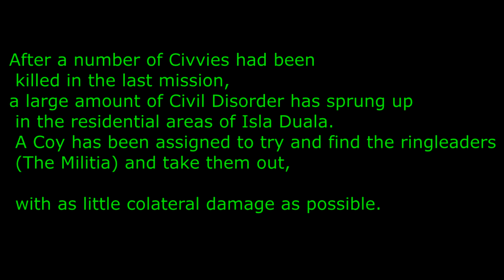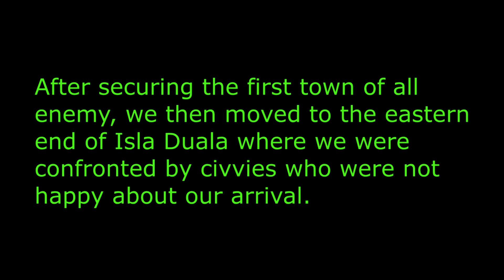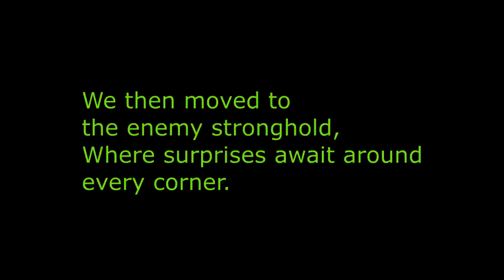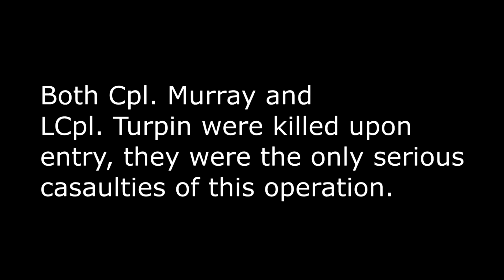1 Royal Irish - Civil Disorder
Due to Civilian casualties on the last operation, Civil Disorder broke out in villages and towns around Isla Duala, A Company's goal this evening is to find and eliminate the ringleaders (The Militia) of these breakouts. Trying to keep destruction to the surrounding area's to an absolute minimum.